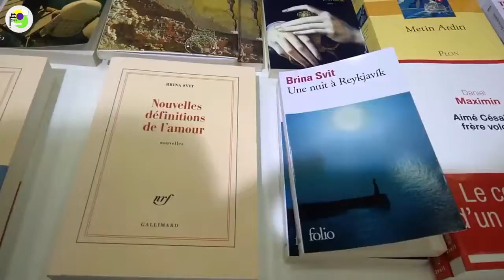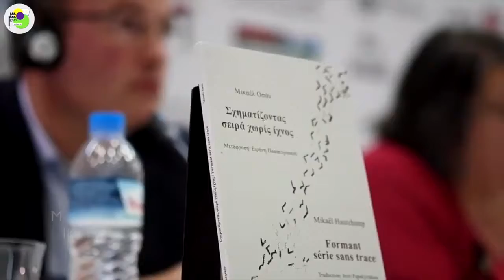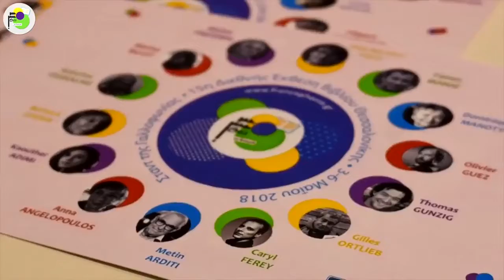Η γαλλοφωνία στη Θεσσαλονίκη 2018 // La francophonie à Thessalonique 2018